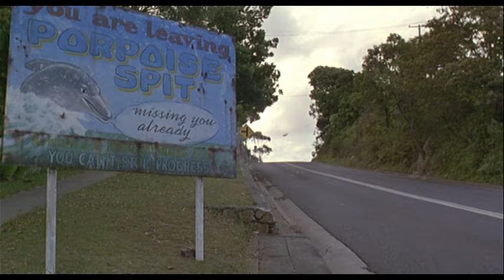Muriels Wedding ending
Feel good endings are never wrong :)